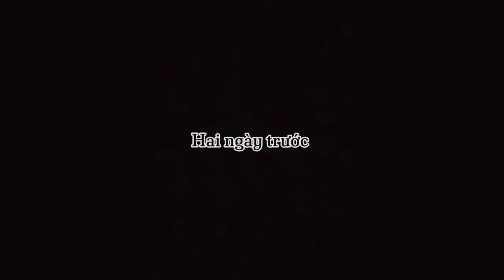Hai Năm Anh Về - Thiện Nguyên Music video ,hai Năm thời gian như giấc ngủ trưa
Hai Năm Anh Về
Composed: Thiện Nguyên
Singer: Thiện Nguyên
Produced: Đạt Khói
Mix master: Thiện Nguyên
Cast: Kim Nhung, Phúc Hậu
Camera: Thiện Lâm
Lời bài hát: Đêm nay đêm cuối mai rồi anh đi đến nơi đơn vị mang một ý chí bước chân không ngại quên mình thân trai hai năm quân hành anh về thật nhanh.
Này người con gái dám dành cả tương lai chẳng biết đúng sai em vẫn chờ đợi mãi, chí trai vững vàng anh đâu ngại gian nan,mang theo năm tháng em là hành trang.
Dk: Hai năm thời gian như giấc ngủ trưa là lời em hứa em luôn mãi chờ ,nặng nợ yêu thương anh còn nặng tình đất nước, nặng lời hứa trước anh về anh thương , ở nơi biên cương anh nhìn về quê hương thương nhớ khôn lường người em hậu phương ,nắng gió thao trường đời trai muôn hướng mai đây anh về nên tình phu thê…